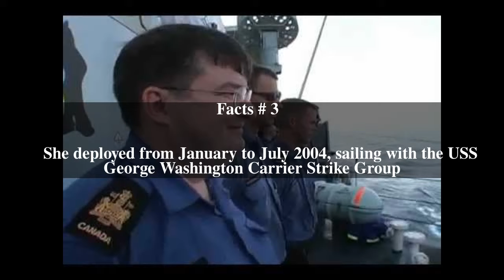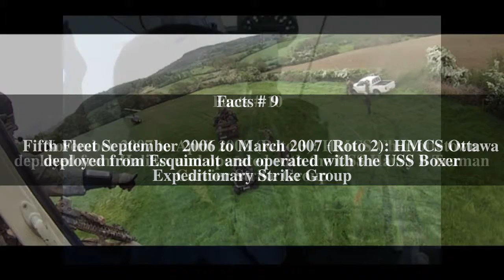Operation Altair Top # 11 Facts